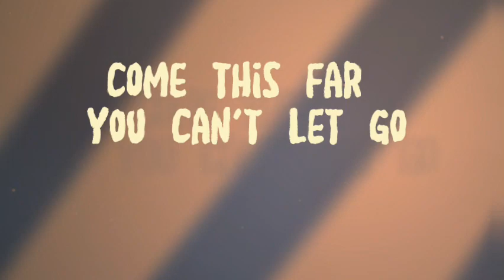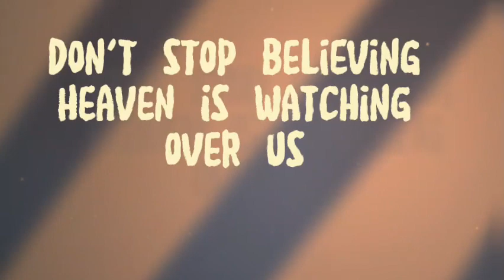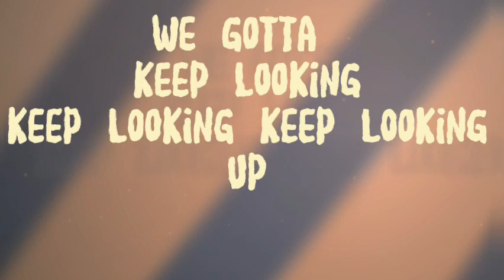Britt Nicole & Joe L Barnes - Keep Looking Up/ Lyrics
Keep looking, by Britt Nicole 2022
discover more at our channel
🔔 click bell peppers to keep track of us now